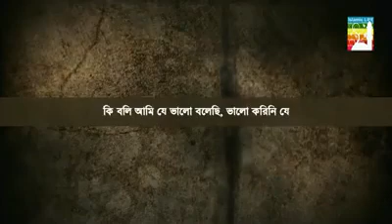proman shohokare janun abdur razzak bin yousuf